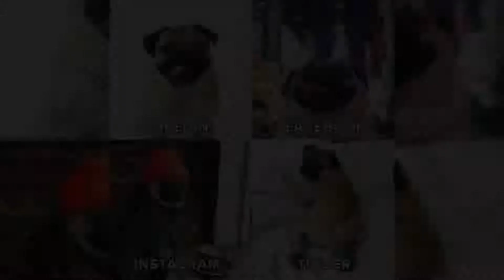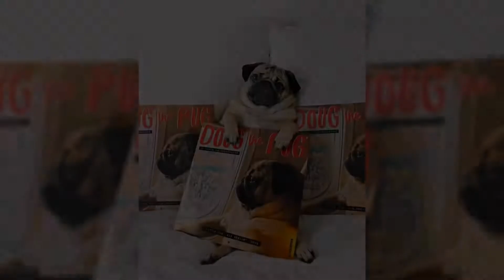Doug The Pug (@itsdougthepug) best moment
Born: May 20, 2012
Owner: Leslie Mosier
Breed: Pug
Known for: Internet celebrity
Awards: People's Choice Award for Favorite Animal Star, Shorty Award for Instagrammer of the Year
Nominations: Kids' Choice Award for Favorite Instagram Pet, Shorty Award for Best Animal